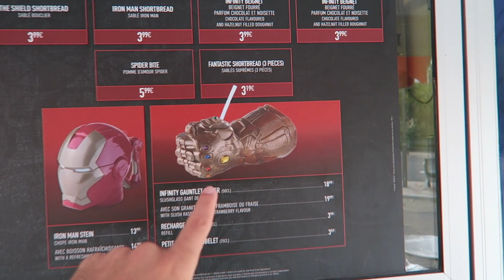The Marvel Summer of Super Heroes starts TODAY !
Be sure to keep an eye on the channel for more Marvel videos and surprises !!